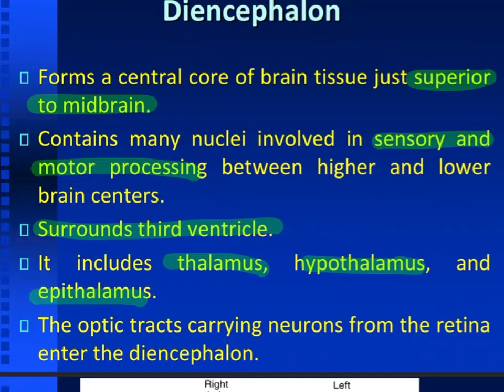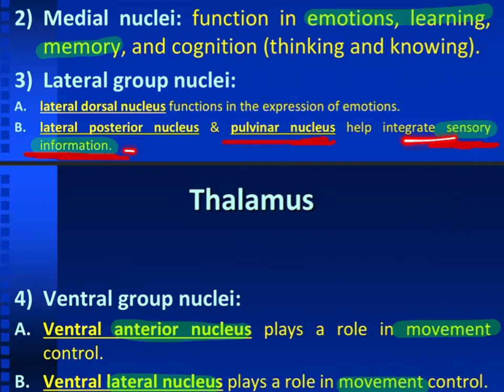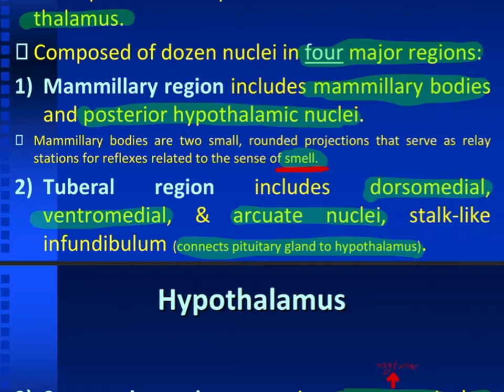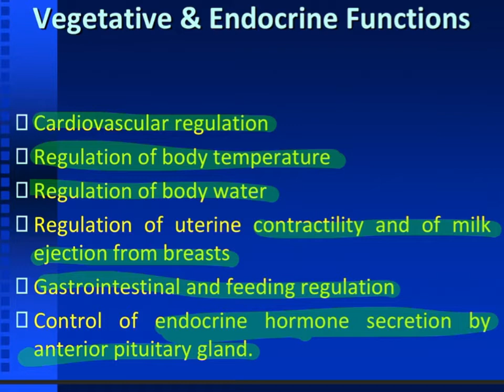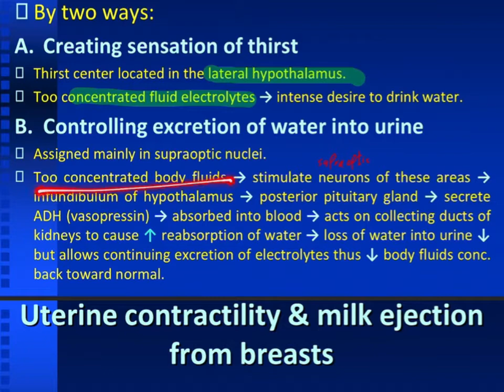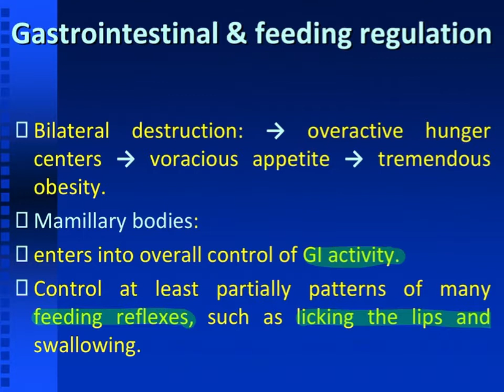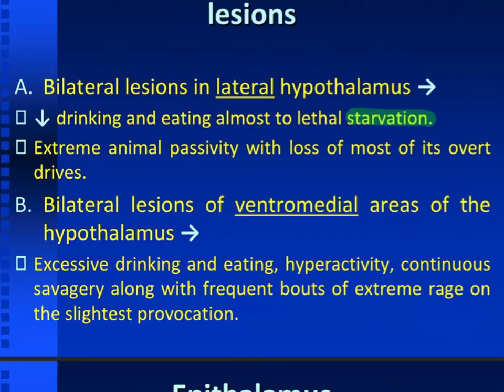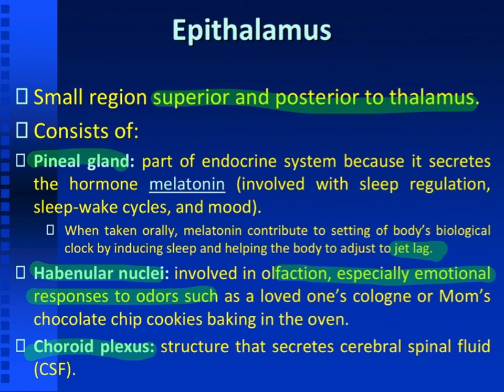CNS Physiology lecture 14 / Diencephalon